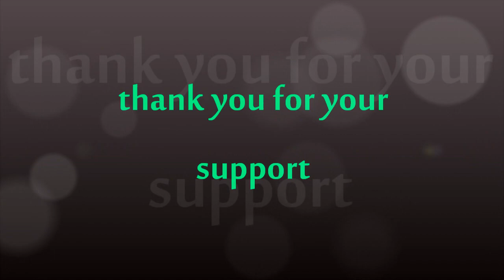ភ្នំពេញដែលខ្ញុំអាល័យ - ច្រៀងដោយ ថន ស៊ីថុន (( ORIGINAL SONG ))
និពន្ធបទភ្លេងនិងទំនុកច្រៀង ដោយ​​ តាំង ស្រីពេជ្រ
សម្រួលតន្ត្រីនិងច្រៀងដោយ - ថន ស៊ីថុន